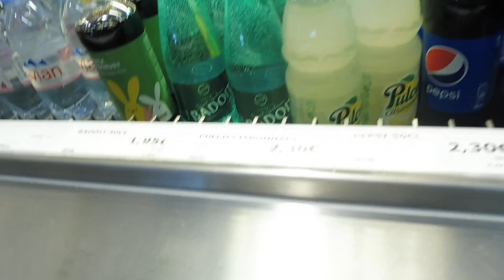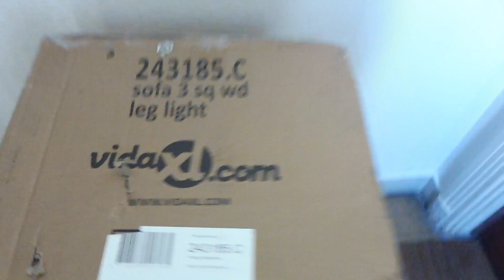DEMENAGEMENT #2 VLOGWEEK PARIS // ACHAT ET MONTAGE DE NOS MEUBLES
Coucou voici la suite de notre déménagement, je vous montre tous sur une semaine.

- Achat chez IKEA.

- Livraison de meuble commande sur internet.

-montage des meubles par le Prince.

Dans cette vidéo, il y a ma maman un bon ami au Prince Kaya, merci à tout ce qui nous on  aide.

Si veulent des personnes pour rendre des services STOOTIE, dessus j'ai trouvé la personne qui nous aident avec son camion pour tous les déménagements.